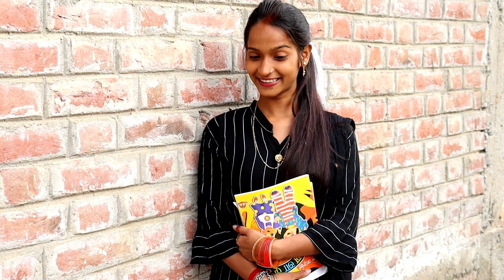गाँव की औरतें कभी कभी ऐसा भी करती है देखकर विश्वास नही होगा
Parivarik video